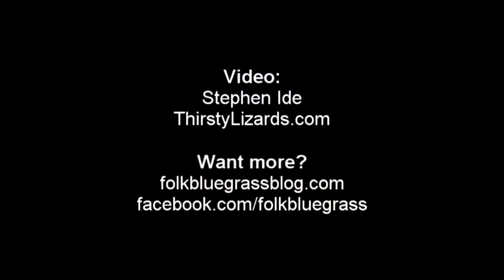The Whites - Kentucky Waltz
or "Like" for more videos, photos and articles. The Whites perform at the 2011 Joe Val Bluegrass Festival in Framingham, Mass. on Saturday, Feb. 19, 2011.